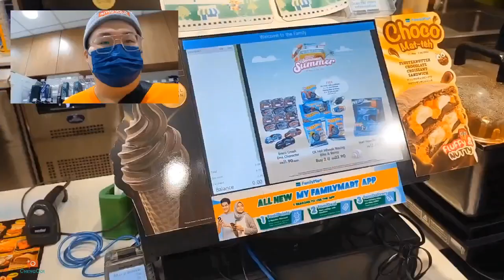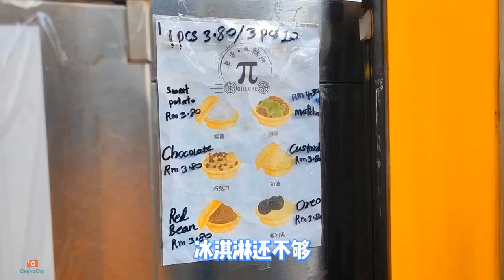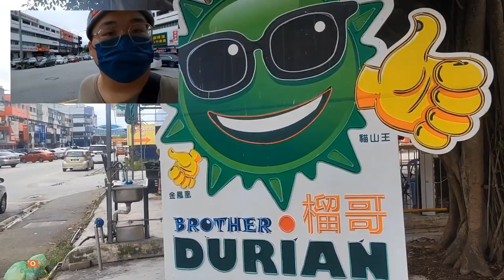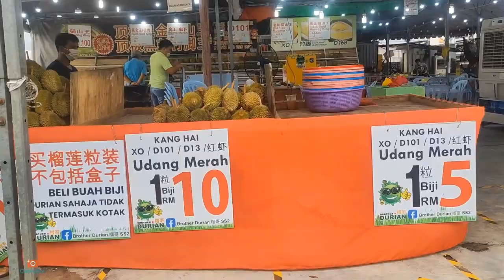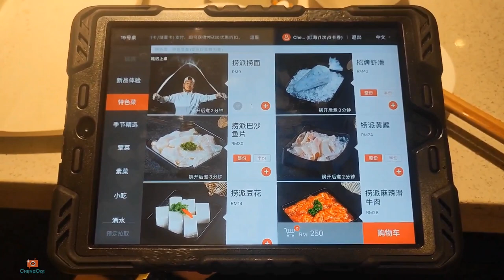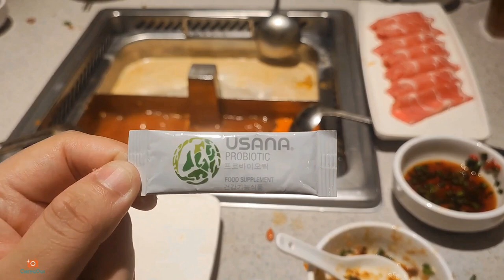旅游篇【Vlog321】 ： 被感染后的吉隆坡 第4集 ~吉隆坡美食